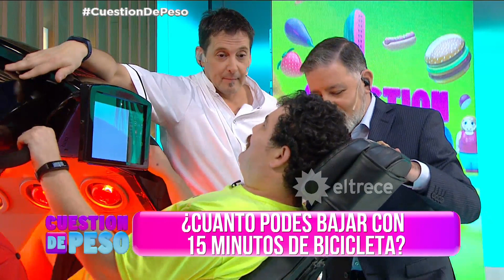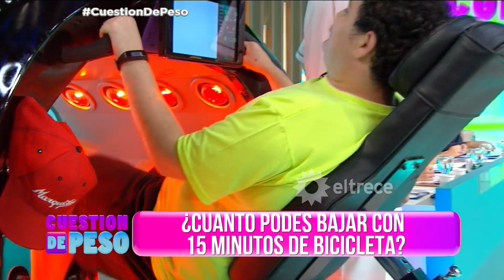Marcos se animó a usar la bicicleta del futuro pero le costaba concentrarse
Momento emitido el lunes 20/03/17 en Cuestión de peso.